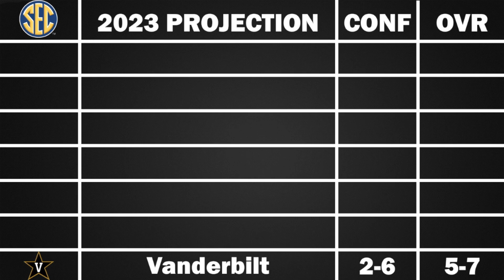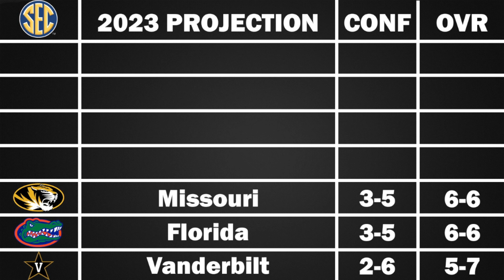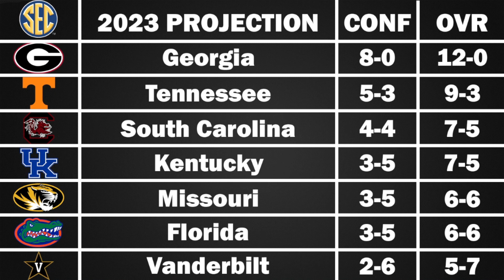SEC East Projected Records for 2023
Projected the records and standings for the SEC East teams for the upcoming 2023 college football season.